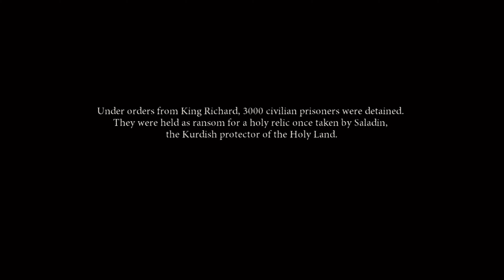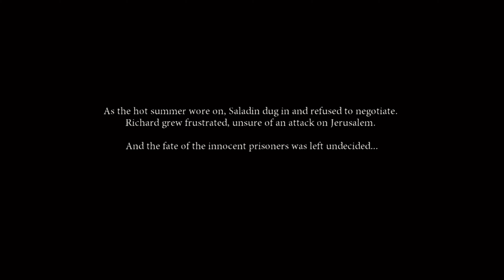Dante's Inferno Xbox One X Gameplay Games With Gold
Dante's Inferno Xbox One X Gameplay

Dante's Inferno Games With Gold Available: November 16 to November 30

This footage was recorded from an Xbox One X using the built-in recording function